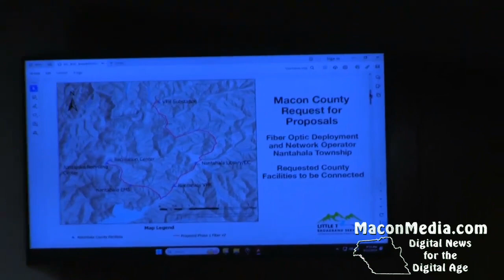Macon County Board of Commissioners (March 2024) | Macon Media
The regular monthly meeting for March 2024 that took place on March 12, 2024 in Franklin, North Carolina.